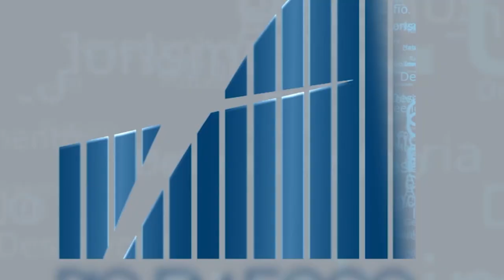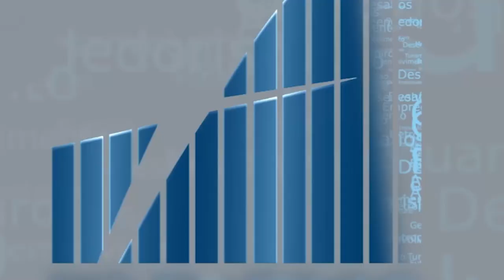Rio em Foco - Oil & Gás - Bloco 3